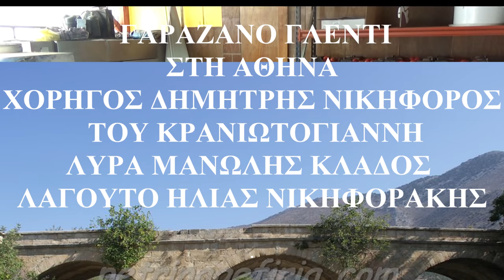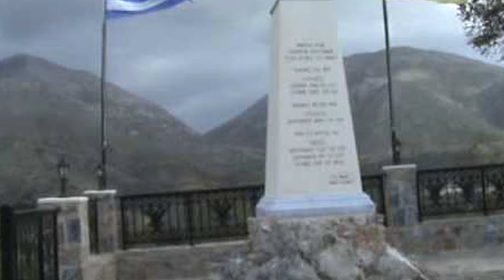ΓΑΡΑΖΑΝΟ ΓΛΕΝΤΙ ΣΤΗΝ ΑΘΗΝΑ του Δημητρη Νικηφορου ΜΑΝΤΙΝΑΔΕΣ Λυρα Μαν Κλαδος Η.Νικηφορακης